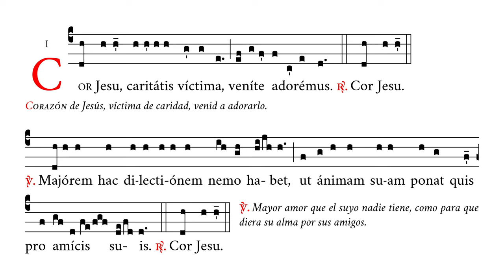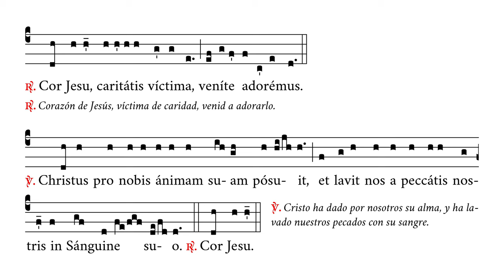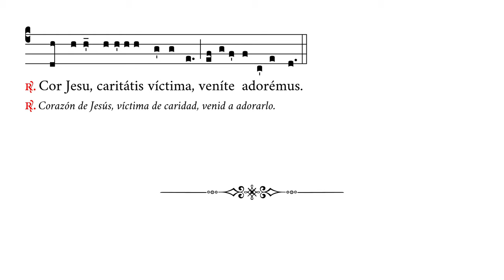«Cor Jesu caritatis victima I» – En honor del Sagrado Corazón de Jesús – Canto Gregoriano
🎶 Canto de invitación a adorar al Sagrado Corazón de Jesús.

⏱ Marcas de tiempo:
0:00 Cor Jesu
0:16 R/. Cor
0:29 1. Majorem
0:50 R/. Cor 1
1:04 2. Christus
1:26 R/. Cor 2
1:39 3. Gloria
1:55 R/. Cor 3

APÓYENOS
🙏🏻 Oraciones: por nuestro apostolado de Verbum Gloriae.

✝️ A·M·D·G